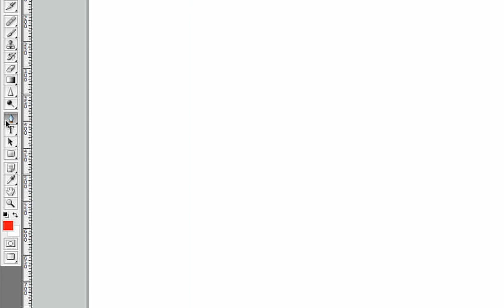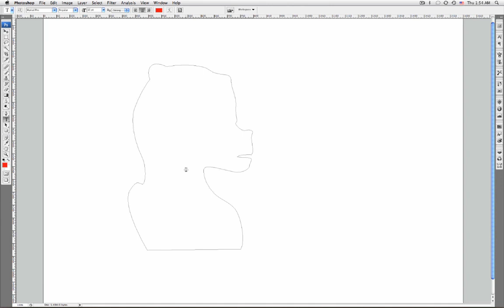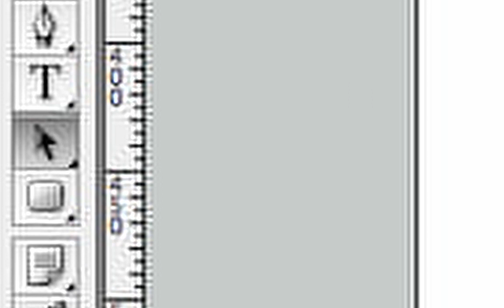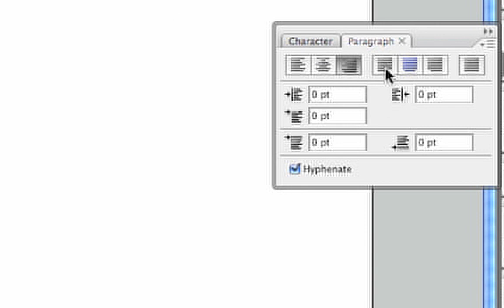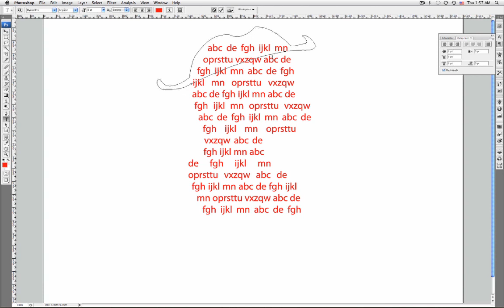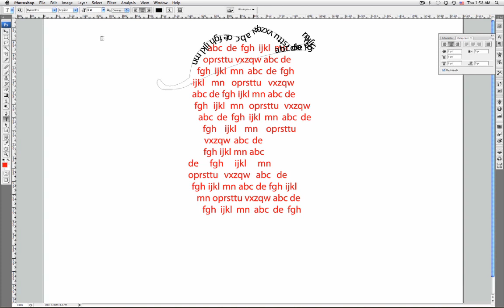Fill a shape with Text and Text on Paths